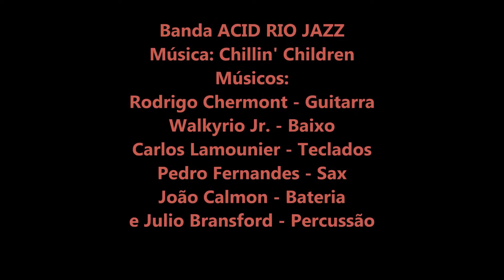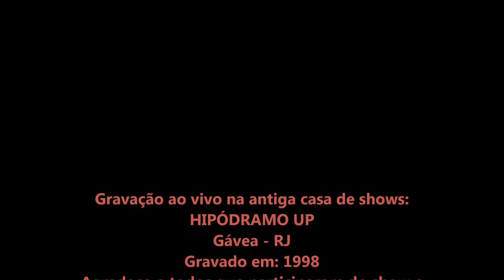ACID RIO JAZZ BAND, Instrumental - Chillin' Children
Músicos:
Rodrigo Chermont - Guitar
Júnior Teixeira - Bass
João Calmon - Drums
Carlos Lamounier - Keyboard
Pedro Fernandes - Sax
Julio Bransford - Percussion